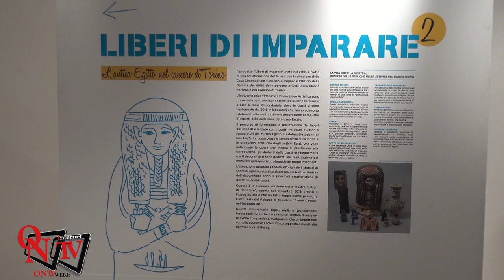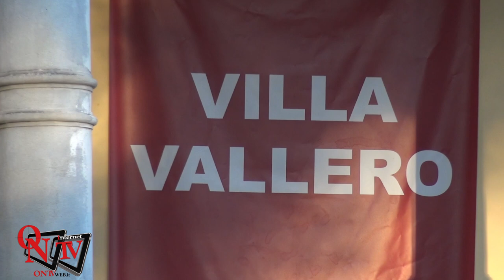Rivarolo Canavese - Inaugurata la mostra “Liberi di Imparare”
Rivarolo Canavese - Inaugurata la mostra “Liberi di Imparare”: l'antico Egitto nel carcere di Torino